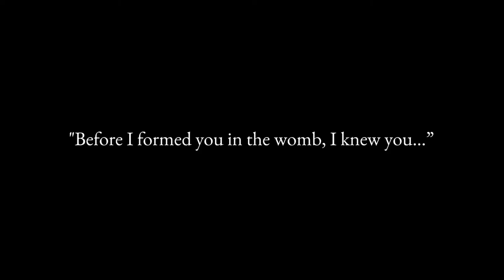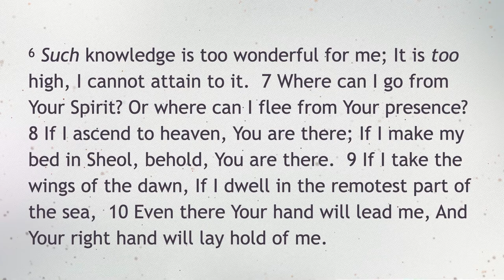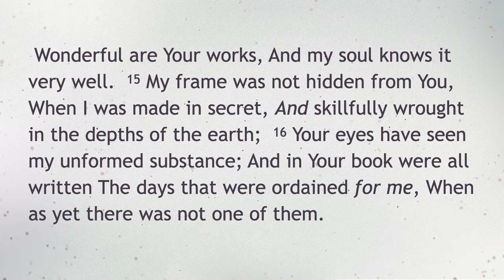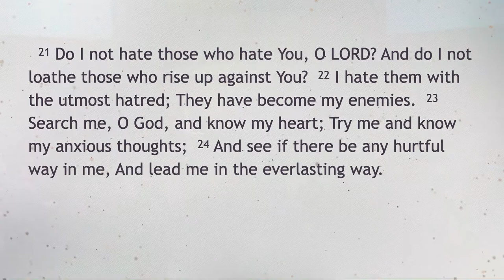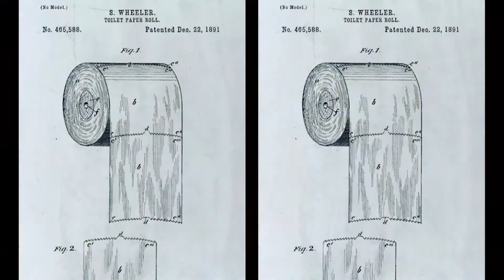Psalms | Psalm 139: God Knows Me | January 16, 2022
Pastor Jason Smith starts a new series, Psalms, looking today at Psalm 139 and how God knows me and you.